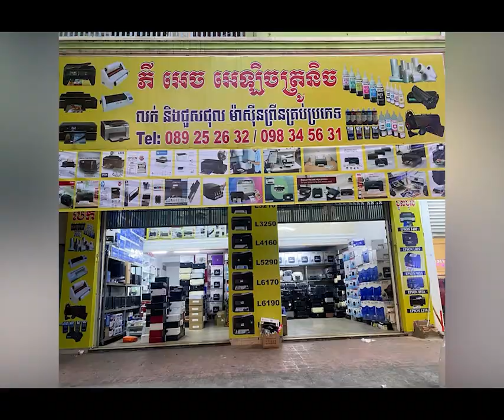សម្តេចតេជោ ហ៊ុន សែន៖ អង្គការក្រៅរដ្ឋាភិបាល ត្រូវតែរាយការណ៍ពីរបាយការណ៍ហិរញ្ញវត្ថុ, បើមិនរាយការណ៍ទេ